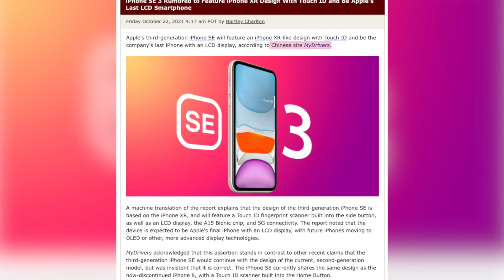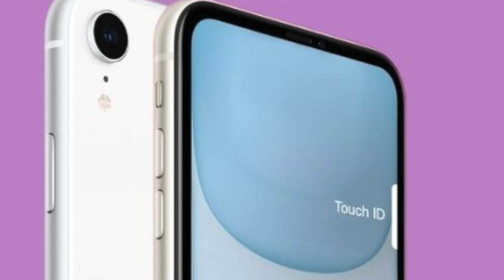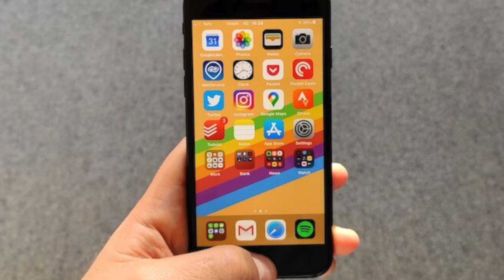iPhone SE 3 Full New Design, No Notch, Price, Side Touch ID, A15 Bionic chip with 5G, Launch Date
Best iPhone Cover & Accessory

❇️ Best iPhone Cases: https
❇️ Best Tempered Glass for iPhone
❇️ Best Charger for iPhone
❇️ Best Charging Cable for iPhone
❇️ iPhone cover
❇️ Cell Phone Stand Tablet

❇️ Lightning to 3.5 mm Headphone Jack
❇️ UGREEN 3.5 mm Headphone Jack
❇️ UGREEN Headphones Adapter

❇️ Apple Lightning to VGA Adapter
❇️ Lighting to HDMI Cable

❇️ Lighting to USB 3.0 OTG Adapter
❇️ Apple Lightning to USB

❇️ SanDisk 64GB USB 3.0 Flash Drive for iPhone
❇️ SanDisk 128GB USB 3.0 Flash Drive for iPhone

❇️ Apple EarPods with Lightning Connector
❇️ Apple AirPods Pro

❇️ SanDisk 1TB Extreme Pro SSD 2000MB/s
❇️ SanDisk 1TB Extreme SSD 1000MB/s